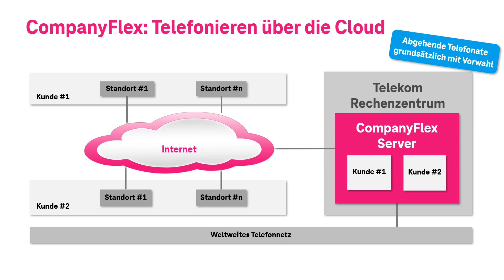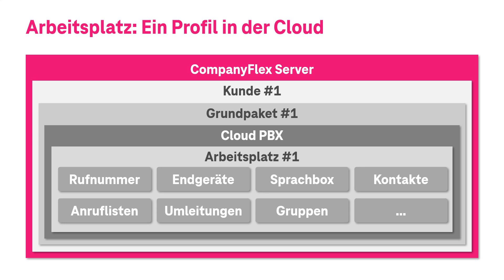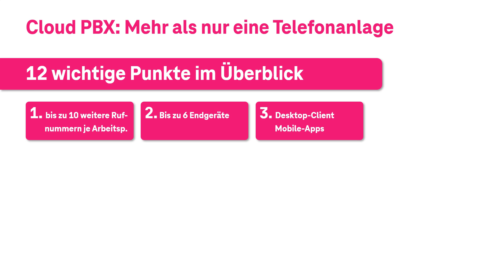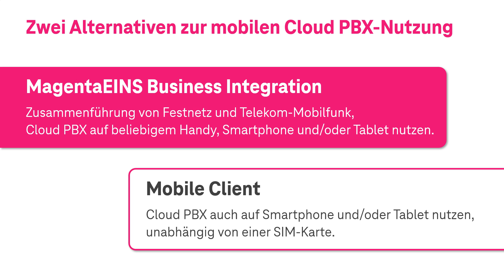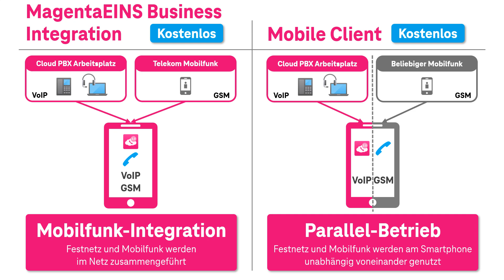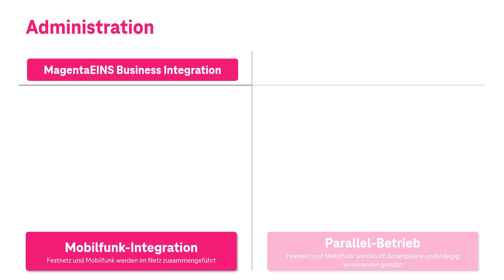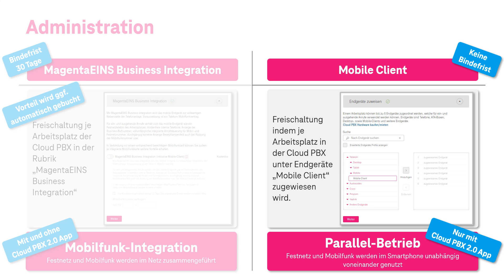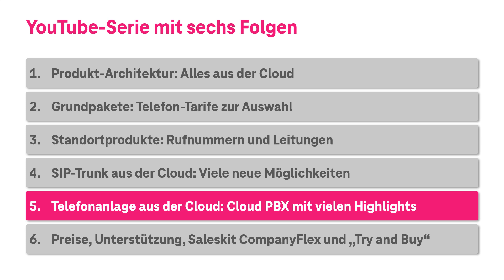Folge 5: Cloud PBX | Serie Produktvorstellung CompanyFlex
Folge 5: Cloud PBX, Teil einer 6-teiligen Serie „Ausführlichen Produktvorstellung CompanyFlex“. Tipp: Das Verstehen fällt leichter, wenn man die Folgen der Reihe nach ansieht.